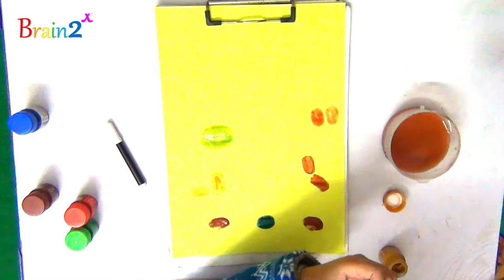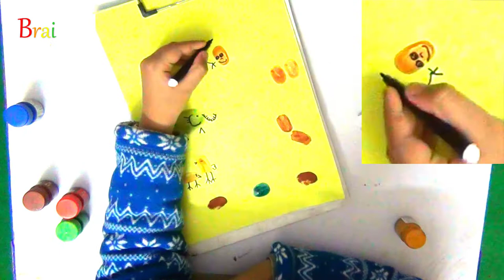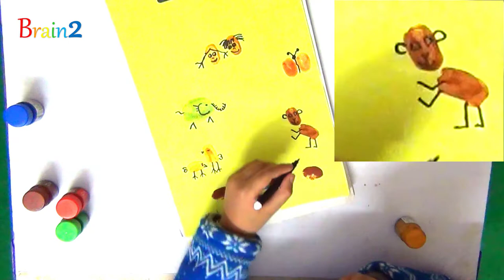Animals Painting using Thumb | ISHAN SINGH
Learn how to use your thumb impression to make different Animals pictures